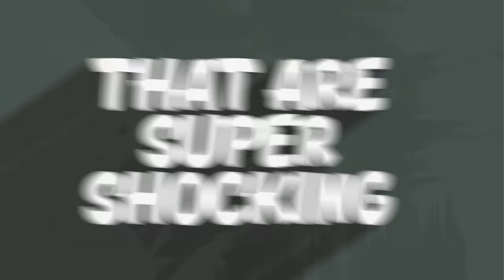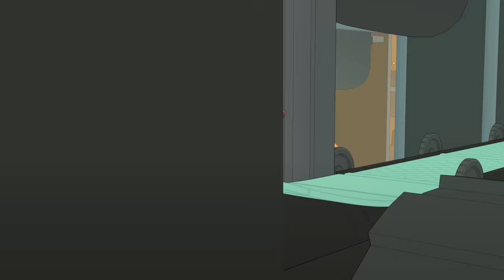OlliOlli World - Launch Trailer | PS5, PS4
Take a trip with OlliOlli World, coming digitally to PlayStation 5 and PlayStation 4, February 8th 2022.

OlliOlli World is a bold new skateboarding action-platformer that’s bursting with personality. Flip and flow through the vivid and vibrant world of Radlandia, meeting colorful characters as you grind, trick, and air your way to discover the mystical skate gods on your quest for Gnarvana.

Traverse a delightful and weird world as you take on missions, challenges, and make new friends along the way. Customize your character’s looks, tricks, and style while you experience explorable levels with multiple paths that provide an array of opportunities for player expression. Challenge the world in leagues or dare a friend to beat your best tricks on one of millions of sharable levels. Experience the accessibility, depth, and player freedom as you dive into the signature flow state gameplay of OlliOlli World.

OlliOlli World marks the third entry in the critically-acclaimed OlliOlli series from Roll7, the BAFTA and multi-award-winning independent studio.

Key Features:

Welcome to Radlandia!: Take a trip across a lush skateboarding utopia that is filled to the brim with eccentric characters and vibrant locations that are begging to be explored. Find your grind in Inflatable Alley or blaze down Los Vulgas to discover new paths, fresh side quests, rad rewards, and epic trick opportunities. All perfectly complemented by a hand-picked compilation of IDM and Electronica tracks.

Play at your level: Super tight controls combine with highly refined gameplay to ensure a silky smooth ride. Not a Pro? Don’t worry – OlliOlli World welcomes you with open arms, allowing new players to tear down streets and pull off sick method grabs without fear of faceplanting the curb. Think you’ve got what it takes? Achieve mastery through millions of unique levels in sandbox mode or compete against rivals around the globe in leagues with a hugely deep combo system with over 100 moves to master and combine in your battle for the highest score.

Freedom of expression: Cruise through Radlandia’s epic skate-haven and prove your skills to unlock special rewards that let you customize your character’s looks, tricks and style. Want to skate in your flip flops… go for it. Want to wear a bumble bee onesie …ok then… no judgement. In OlliOlli World as long as you’re on board anything goes!